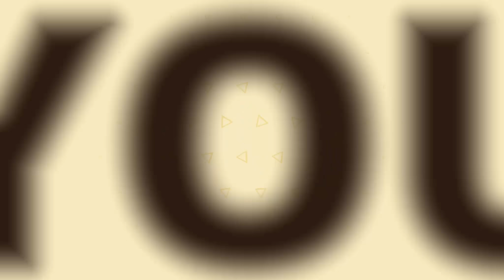মনির খান কন্ঠ নকল, শিল্পী কুমার শানু কন্ঠ নকল, শিল্পী খালিদ হাসান মিলু কন্ঠ নকল